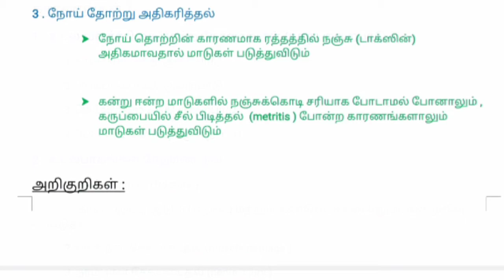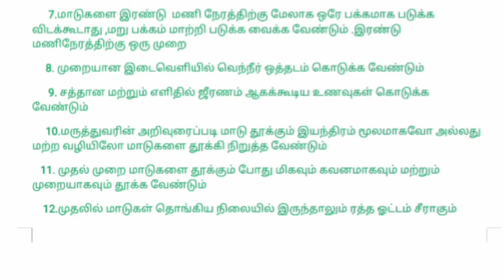DOWNER COW TREATMENT AND LIFTING TECHNIQUE AND GUIDE IN TAMIL ,கிடைமாடுகள் தூக்குதல் தமிழில்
in this video shows how the veterinarian treating the downer cow and successfully lift the animal by a proper technique ,and also the animal owner properly care the animal for past15 days.

second one treating the calved animal, downer for past two days and shows the positive symptoms to recovery  and also mention a proper care and guide to the management of downer cow in tamil.
DOWNER COW
VETERINARY TREATMENT
COW LIFTING
COW LIFTING TECHNIQUE
DOWNER COW MANAGEMENT IN TAMIL
# DOCTOR VET & VLOGS
# VET DOCTOR